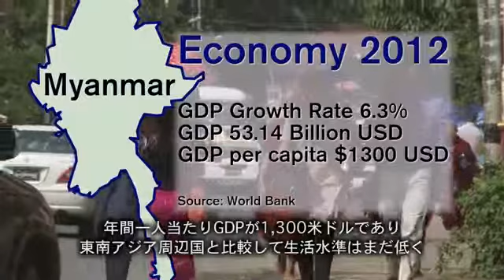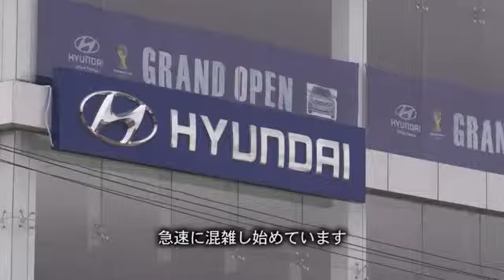ダッシュボード オン・ザ・ロード − ミャンマースペシャル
日産本社にあるグローバルメディアセンターから日産ダッシュボード　オン・ザ・ロードをお届けします。 今回は自動車の新市場として注目されているミャンマーのヤンゴンから現地の自動車事情、今後の変化や人々の考えを中心にお伝えします。